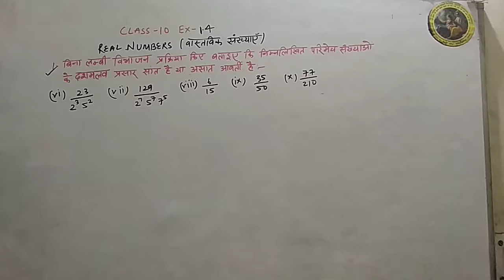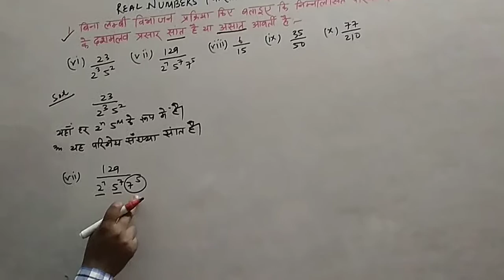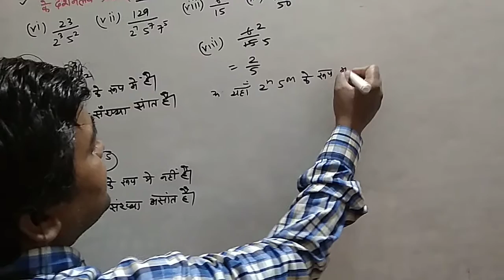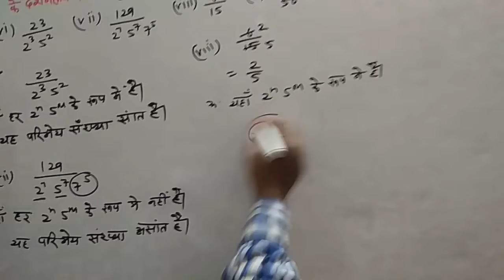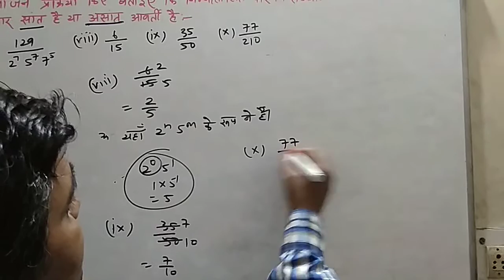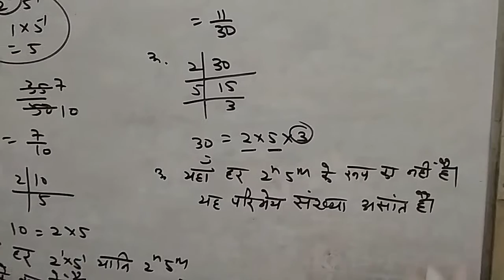CLASS -10 | MATHS NCERT | UNIT-1 RATIONAL NUMBERS| EX -1.4 | Q-1 PART- 2 IN HINDI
IN THIS VIDEO:-  In this video students will be able understand the basic fundamental of real numbers.

1. Students can get solutions of  each sums of Maths class 6th, 7th, 8th, 9th,10th,11th & 12th.
2.This channel is very helpful for CBSE, HBSE, NIOS and State Board Students.
3. Specially this channel is very helpful to those students who are interested in Hindi language.
4. This channel give students to very easy method and concept to understand the sums.

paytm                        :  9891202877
maths on tips
mathsontips